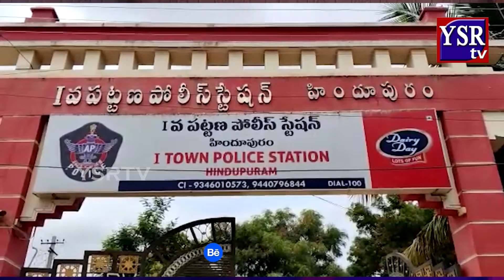ద్విచక్ర వాహనాల చోరీలకు పాల్పడుతున్న ముఠాను, చాకచక్యంగా పట్టుకున్న హిందూపురం పోలీసులు..||YSRTV